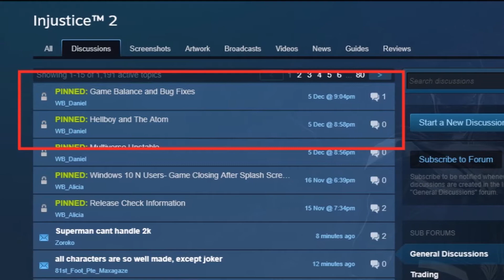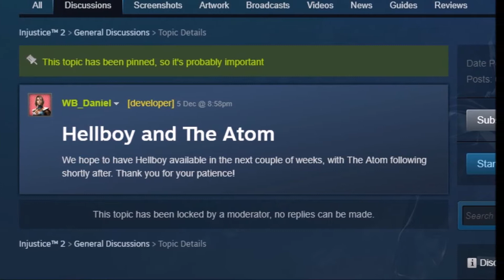Warner Bros Giving Up Injustice 2 PC Already?!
Injustice 2 on PC launched without a number of features and with no sign of Hellboy, Justice League Gear or a patch! Has Warner Bros abandoned Injustice 2 on PC already?! Just like they did with Mortal Kombat X and Injustice 1 on PC?!

DC Comics Gamer is the home of DC Comics videogames on YouTube! Our mission is to play every single DC Comics game ever made to 100% conclusion! And we don't just have videogames! We'll cover DC Comics movies, TV and more with Trailer Reactions, features, review shows, Livestream Podcasts and our regular news show Multiverse!